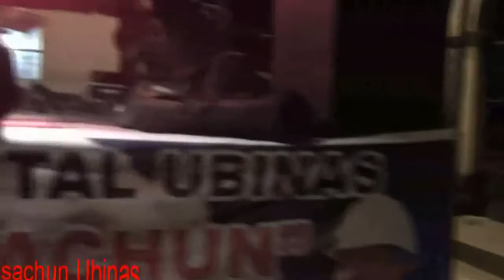APERTURA E INAUGURACIÓN DEL FUERTE KAUSACHUN EN UBINAS,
EN APERTURA E INAUGURACIÓN DEL FUERTE KAUSACHUN EN UBINAS, EL CANDIDATO A ALCALDE DEL DISTRITO DE UBINAS PASCUAL COAQUIRA COAGUILA RECIBIÓ EL APOYO Y RESPALDO DE LOS PRESENTE LOS PUEBLOS DE QUERAPI, SACOHAYA, ANASCAPA, TONOHAYA, SAN MIGUEL, ESCACHA, SANTA LUCIA DE SALINAS, SALINAS MOCHE, Y MATALAQUE.
LOS CANDIDATOS DEL MOVIMIENTO REGIONAL KAUSACHUN: TEOBALDO PEREZ A LA ALCALDIA DEL DISTRITO DE MATALAQUE, FELIX CASTILLO RODRIGUEZ A LA ALCALDIA DE LA PROVINCIA GRAL. SANCHEZ CERRO, WILMER BARREDA ESQUICHA CANDIDATO A CONSEJERO REGIONAL, ROLANDO RAMOS APAZA A CONSEJERO REGIONAL Y JAIME RODRIGUEZ VILLANUEVA A LA PRESIDENCIA REGIONAL DE MOQUEGUA, PRESENTES EN EL LANZAMIENTO DE LA CAMPAÑA POLITICA KAUSACHUN UBINAS, EN LA PLAZA PRINCIPAL DEL DISTRITO DE UBINAS.